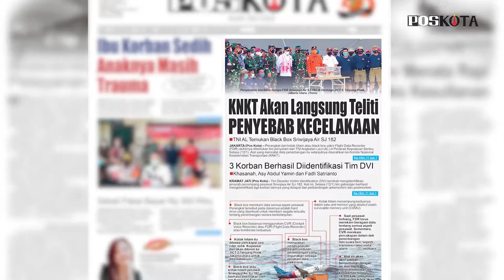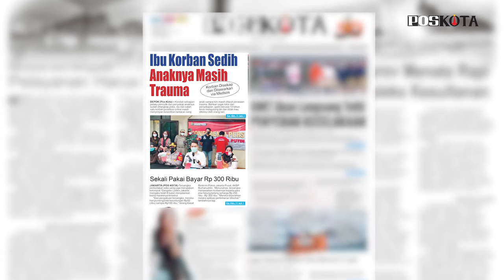HEADLINE HARIAN POS KOTA EDISI RABU 13 JANUARI 2021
Harian Pos Kota menyajikan beberapa topik berita menarik seputar Jabodetabek, ditemukannya blackbox Sriwijaya Air, Polres Jakpus berhasil meringkus 3 dari 8 pelaku traffic king yang tergabung dalam Gangster Ladies Jakarta, Presiden Jokowi menjadi orang pertama yang divaksin Covid-19 hari ini.